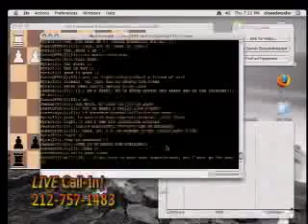Chess Now - episode 4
Darcell hosts her first show. This episode tests out our please wait screen and features some crisper text on the intro animation.